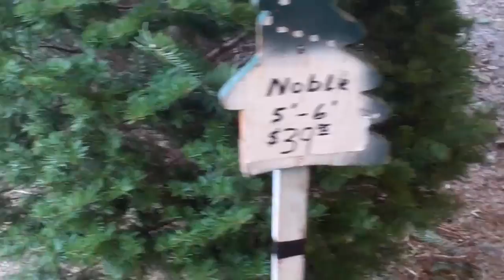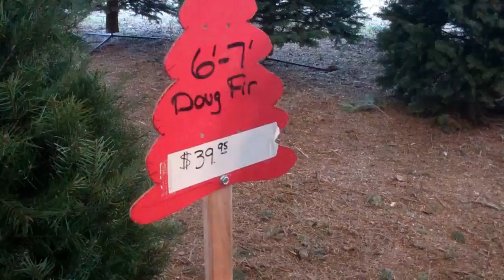[190] Christmas Tree - 2010-12-12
Today I picked out a Christmas tree with my Sister, Mom, and Dad.